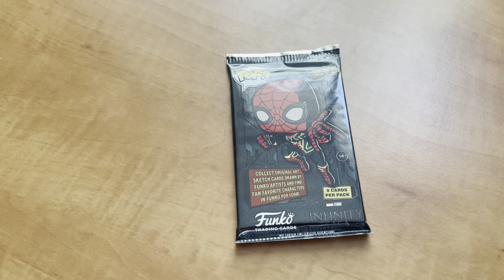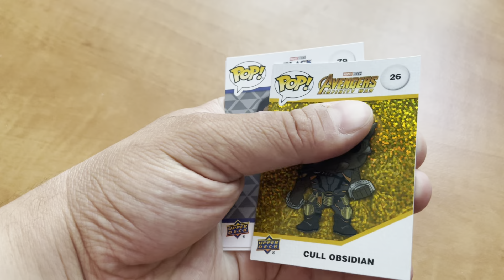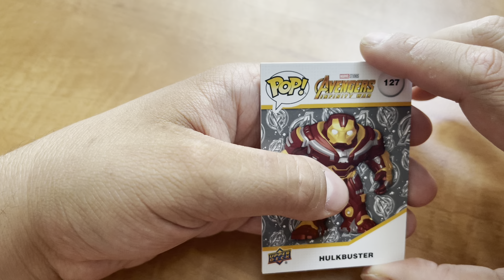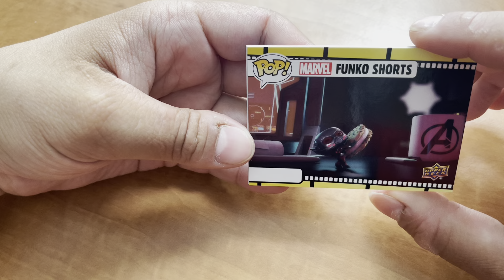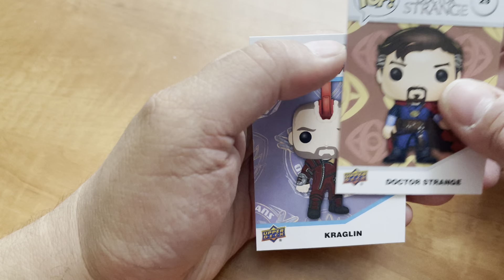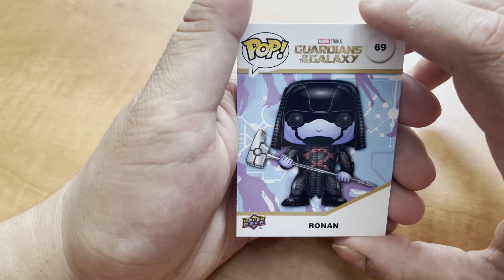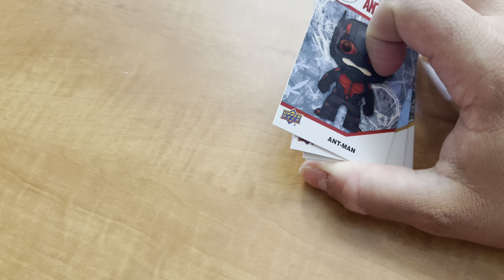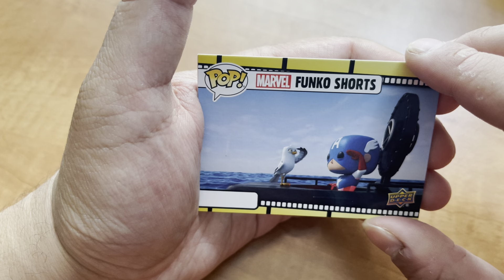Unboxing FR Funko POP! Marvel Studios Trading Card Box by UCC Distributing #2